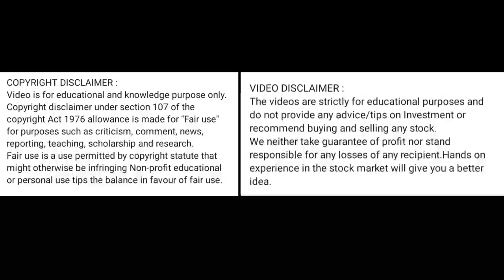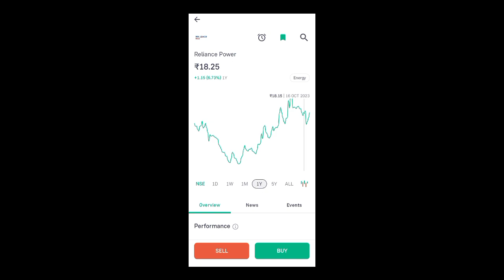reliance power share price today l reliance power share news today l reliance power share latest